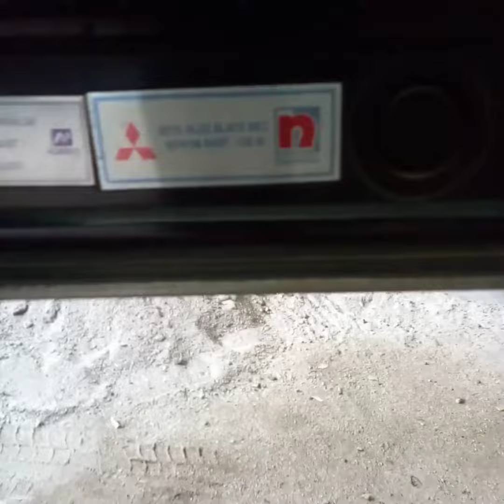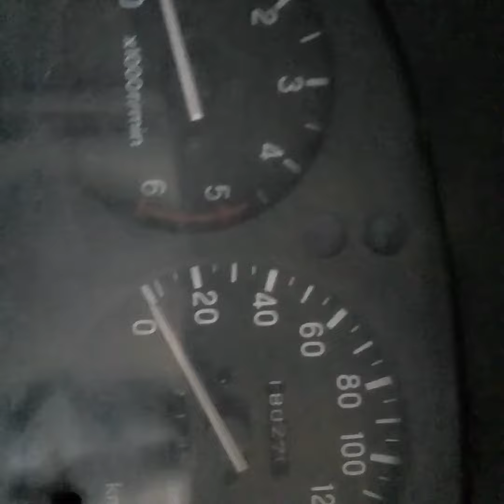kuda super exeed